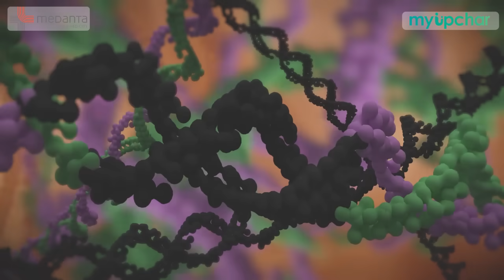मुंह का कैंसर कैसे होता है? जानें मुँह के कैंसर के लक्षण, कारण, इलाज डॉ से (Mouth Cancer in Hindi)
Oral Cancer in Hindi - अक्सर हमारे मुँह में छाले हो जाते हैं जिसे हम अनदेखा कर देते हैं, इन्हीं छालों का यदि ठीक समय पर उपचार नहीं किया जाए तो यह कैंसर का रूप ले सकता है, हमारे पास अक्सर बहुत से सवाल आते हैं जैसे क्या मरे मुँह का छाला कैंसर तो नहीं, मुंह के कैंसर के शुरुआती लक्षण क्या है, मुंह के कैंसर के लक्षण क्या है, मुंह के कैंसर के लक्षण क्या होते हैं, मुंह के कैंसर के लक्षण कैसे होते हैं, मुंह के कैंसर का कारण, मुंह का कैंसर क्यों होता है, मुंह के कैंसर से बचने के उपाय, मुंह के कैंसर से कैसे बचा जाए, मुंह के कैंसर से बचाव के उपाय, मुंह के कैंसर का इलाज, मुंह के कैंसर का इलाज क्या है, मुंह के कैंसर का इलाज कहां होता है, मुंह के कैंसर का उपचार

0:00 Mouth Cancer intro
0:29 Muh ka cancer kyu hota hai
2:47 Bharat me muh ka cancer ki sthiti
4:02 Muh ke cancer ka ilaj hone ke baad bhi itne log kyon mar rahe hai
6:17 Stage 1 mouth cancer ki lakshan
9:20 Muh me chale ya gath hone par ilaj ke liye kiske pass jaye
10:40 Mouth Cancer ki janch
11:22 Cigarette ya tobacco pine wale ko mouth cancer ho to kya lung ka cancer hona jaruri hai
14:26 Mouth cancer ka ilaj kaise hota hai